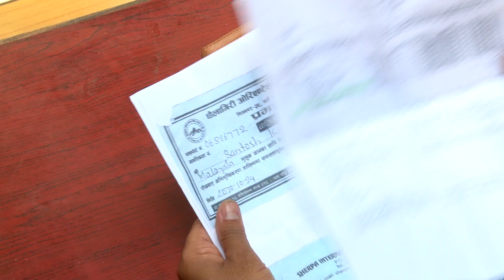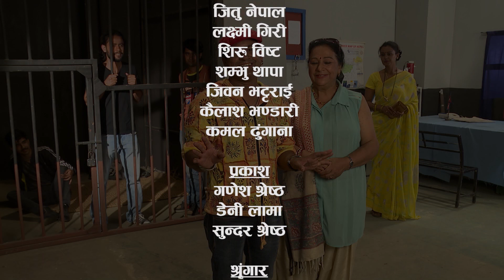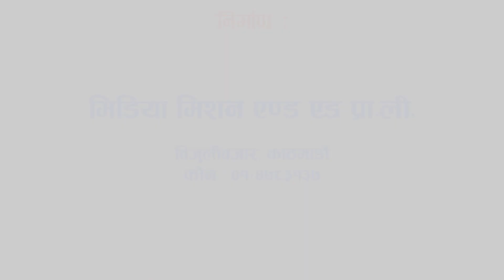KURO KAGAJ KO Documentary video.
This video is informative related to foreign emplyoment family in Nepal. Developed by Safer migration (SaMi) Program.
यो भिडियो नेपालमा वैदेशिक रोजगारी परिवारसँग सम्बन्धित जानकारीमूलक छ। सुरक्षित आप्रवाशन (SaMi) कार्यक्रम द्वारा विकास गरीएको हो।